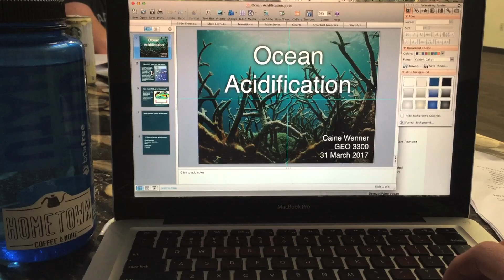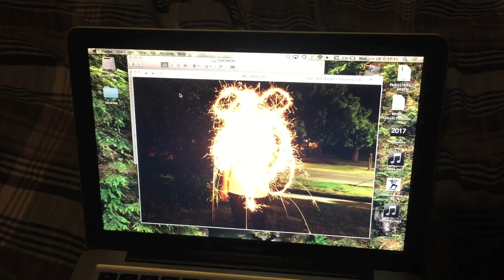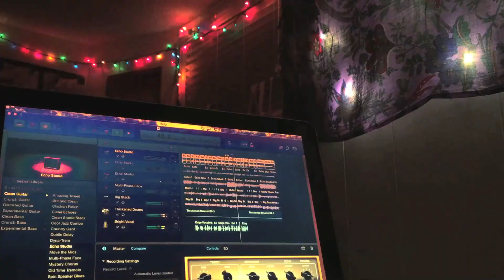One Second Every Day // 2017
One second of video shot every day of 2017.